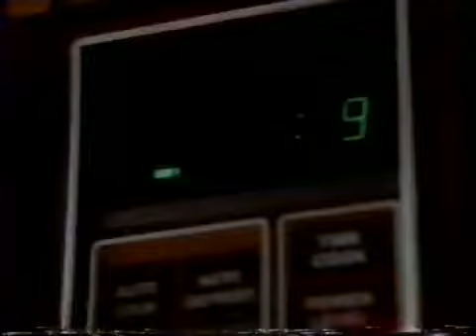1992 Instant Quaker Oatmeal Mother Son Commercial